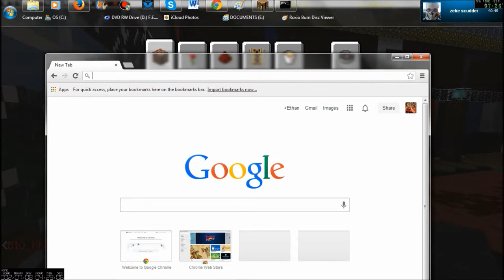TCA Meeting 11-2-13